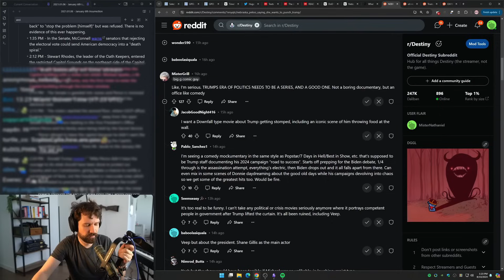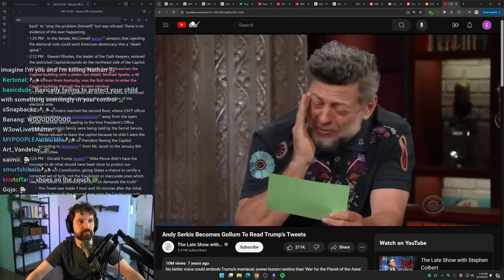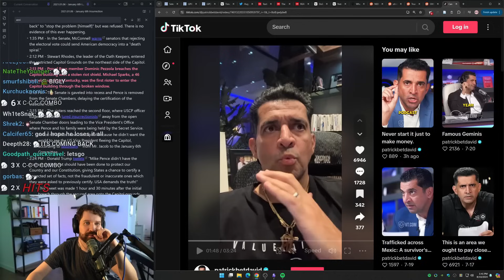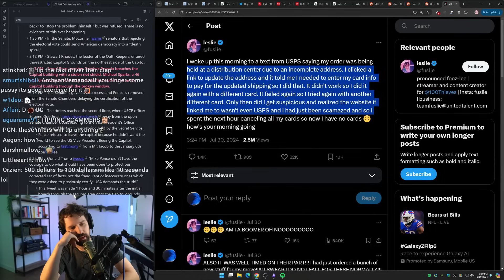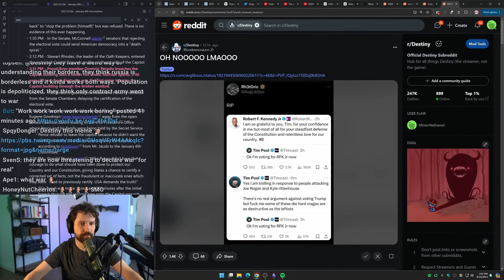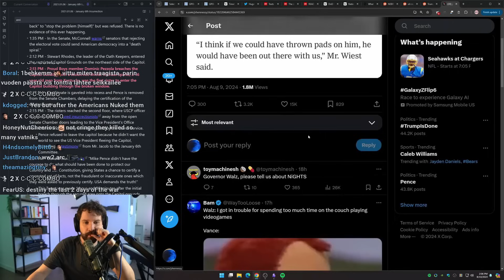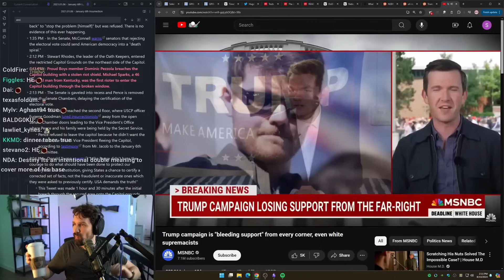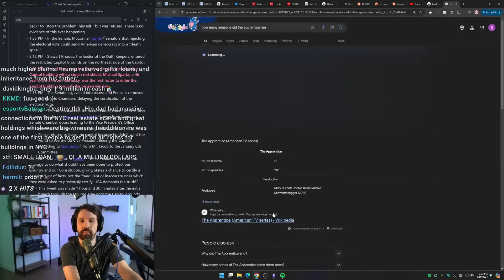Destiny Reacts To Shane Gillis' Trump Impression